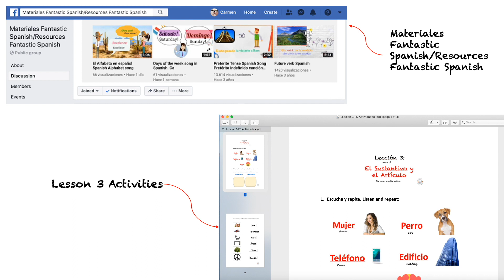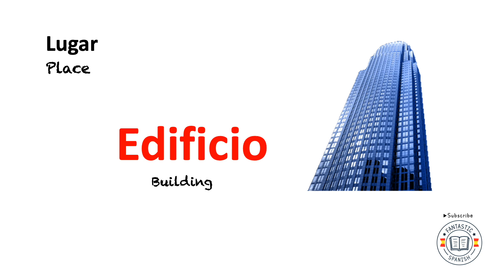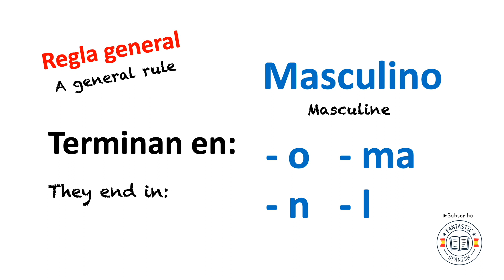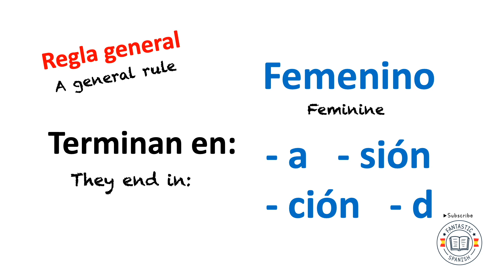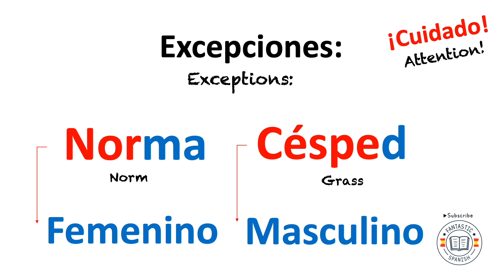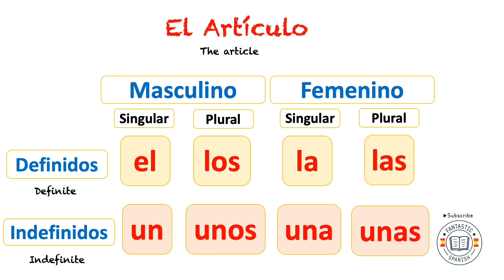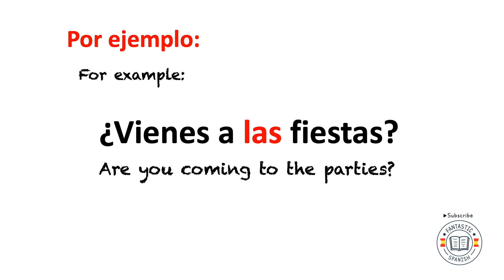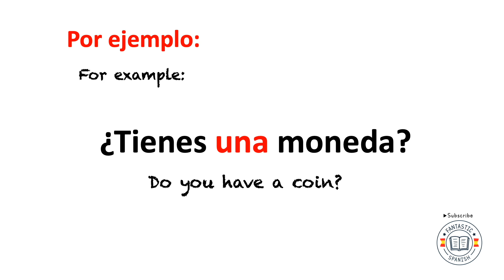03 Spanish nouns and articles with practice🇪🇸Sustantivos y artículos en español. Speak like a native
✅ Free PDF file to follow the lesson in writing and complete the activities in this